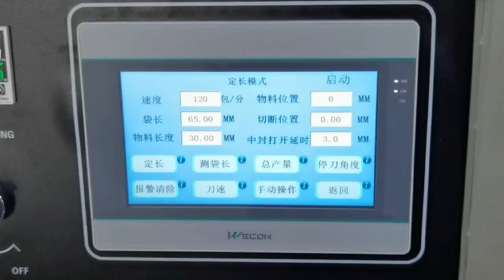Automatic feeding device , horizontal cleaning tablets packing machine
This is coco from Taichuan packaging machinery.